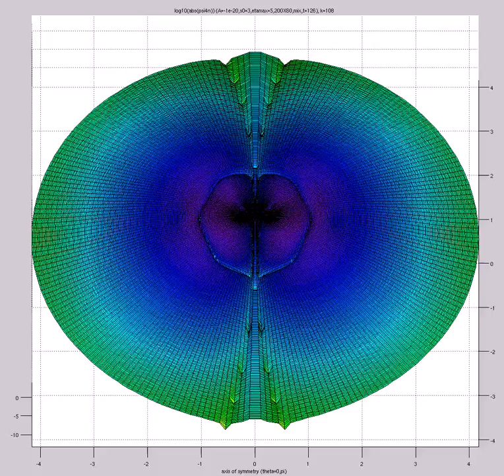log10(abs(psi4)) (A=-1e-20,s0=3,etamax=5,200X60,mix,t=126) FOURQUAD